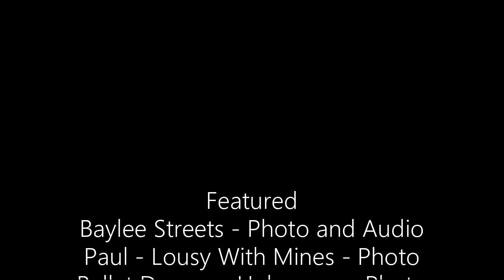Melbourne CBD - Street Performers - Street Art - Radioactive by Baylee Streets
Audio: RadioActive by Baylee Streets.

Geek in the kitchen, wanting a video that showcased some of  the Melbourne CBD and we brought you this project. Taken in May the week of the 20th.

Baylee Streets: Truly Melbourne, Baylee Streets can be found down in the heart of Melbourne in the Bourke Street Mall. Baylee Streets has a unique voice and clearly talented and has a strong passion which is clear when you capture her perform in the Bourke street mall. Baylee Streets has her own unique story.

Lousy with mines: If you think you hear drumming on the swanston street strip then the chances are your in for the show of your life as it’s lousy with mines. Once a country boy and now a city boy Lousy with mines has taken his musical skills of drumming and adapted it to a way that is truly Melbourne. Lousy with Mines shows have so much energy and he can be seen performing all hours truly dedicated, Lousy with mines is always up for a chat at the end of his show.

Pat – Pat is a man of many talents and performs on the same strip as Lousy with mines were we captured him doing a remarkable job of Piano Man, with his Harmonica as well. Pat is really in his music and is a friendly and approachable bloke.

Don’t have any social media details for Pat sadly.